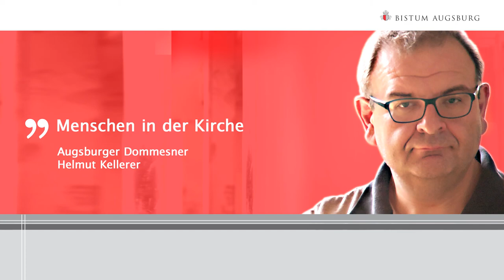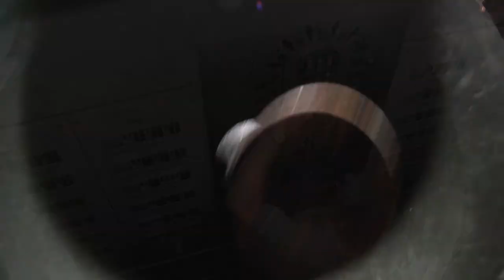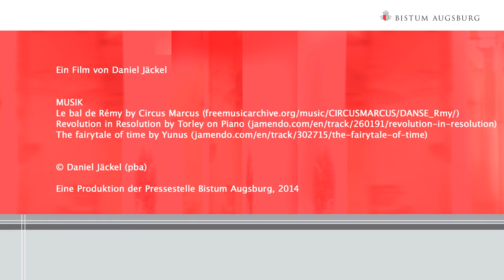Filmportrait - Helmut Kellerer, Dommesner